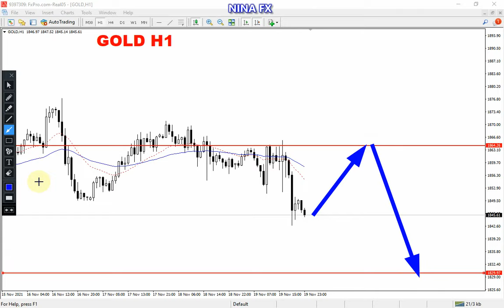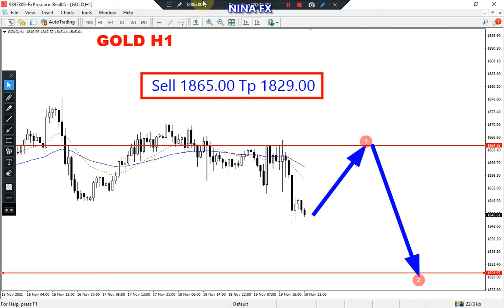Gold H1 Chart Analysis on November 22, 2021 by Nina Fx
Gold technical analysis on H1 chart, today.